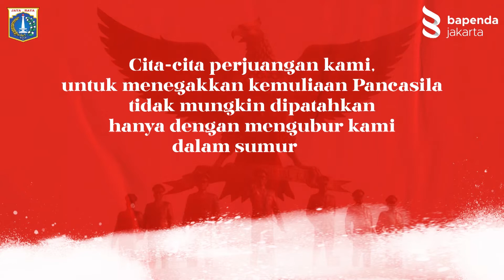Selamat Hari Pancasila..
Cita-cita perjuangan kami. Untuk menegakkan kemuliaan Pancasila tidak mungkin dipatahkan hanya dengan mengubur kami dalam sumur ini. Lubang Buaya, 1 Oktober 1965.